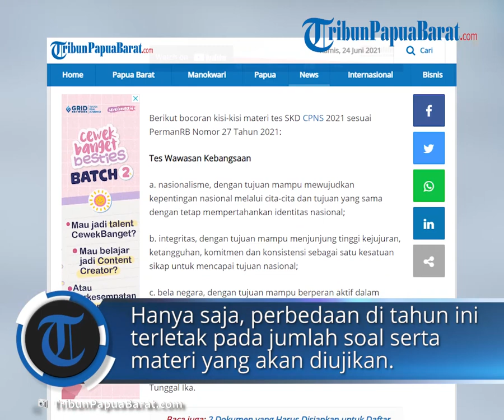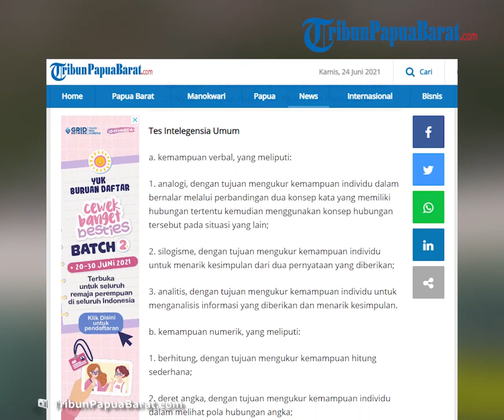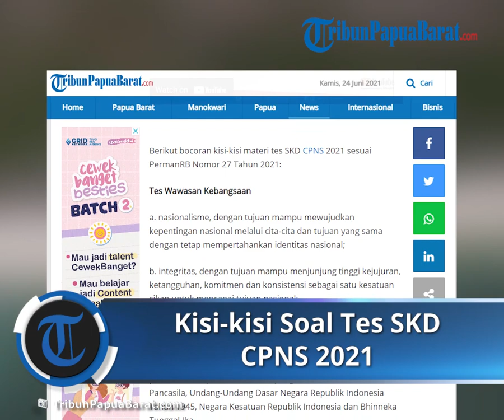Kisi kisi Materi Soal TWK, TIU, dan TKP dalam Tes SKD CPNS 2021, Simak di Sini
TRIBUN-VIDEO.COM - Seleksi Calon Pegawai Negeri Sipil (CPNS) 2021 akan segera dibuka.

Pemerintah melalui Kementerian PAN RB telah menetapkan ketentuan perihal tes seleksi CPNS.

Akan ada tes berupa Seleksi Kompetensi Dasar (SKD) dan Seleksi Kompetensi Bidang (SKB) pada CPNS 2021, sama seperti seleksi tahun-tahun sebelumnya.

Hanya saja, perbedaan di tahun ini terletak pada jumlah soal serta materi yang akan diujikan.

Soal tes SKD berjumlah 110 dengan materi berupa Tes Wawasan Kebangsaan (TWK), Tes Intelegensia Umum (TIU), dan Tes Karakteristik Pribadi (TKP).

Rinciannya yakni TWK 30 soal, TIU 35, dan TKP ada 45, dengan waktu pengerjan 100 menit.

Pelaksana tugas (Plt) Asdep Perencanaan dan Pengadaan SDM Aparatur Kementerian PANRB, Katmoko Ari Sambodo, menerangkan akan ada pula materi soal terkait anti radikalisme pada tes SKD ini.

"Ini kita perkuat dan beberapa hal yang terkait karakteristik pribadi ini ada yang diperkuat sesuai dengan perkembangan terkini," kata Ari dalam jumpa pers virtual terkait Kupas Tuntas Seleksi CASN 2021, Jakarta, Senin (14/6/2021).

Lebih lanjut, Ari menjelaskan, ketentuan tentang tes SKD itu telah diatur dalam Peraturan Menteri Pendayagunaan Aparatur Negara dan Reformasi Birokrasi (PANRB) No 27 tahun 2021 tentang Pengadaan PNS.

Berikut bocoran kisi-kisi materi tes SKD CPNS 2021 sesuai PermanRB Nomor 27 Tahun 2021:

Tes Wawasan Kebangsaan

a. nasionalisme, dengan tujuan mampu mewujudkan kepentingan nasional melalui cita-cita dan tujuan yang sama dengan tetap mempertahankan identitas nasional;

b. integritas, dengan tujuan mampu menjunjung tinggi kejujuran, ketangguhan, komitmen dan konsistensi sebagai satu kesatuan sikap untuk mencapai tujuan nasional;

c. bela negara, dengan tujuan mampu berperan aktif dalam mempertahankan eksistensi bangsa dan negara;

d. pilar negara, dengan tujuan mampu membentuk karakter positif melalui pemahaman dan pengamalan nilai-nilai dalam Pancasila, Undang-Undang Dasar Negara Republik Indonesia Tahun 1945, Negara Kesatuan Republik Indonesia dan Bhinneka Tunggal Ika.

Tes Intelegensia Umum

a. kemampuan verbal, yang meliputi:

1. analogi, dengan tujuan mengukur kemampuan individu dalam bernalar melalui perbandingan dua konsep kata yang memiliki hubungan tertentu kemudian menggunakan konsep hubungan tersebut pada situasi yang lain;

2. silogisme, dengan tujuan mengukur kemampuan individu untuk menarik kesimpulan dari dua pernyataan yang diberikan;

3. analitis, dengan tujuan mengukur kemampuan individu untuk menganalisis informasi yang diberikan dan menarik kesimpulan.

b. kemampuan numerik, yang meliputi:

1. berhitung, dengan tujuan mengukur kemampuan hitung sederhana;

2. deret angka, dengan tujuan mengukur kemampuan individu dalam melihat pola hubungan angka;

3. perbandingan kuantitatif, dengan tujuan mengukur kemampuan individu untuk menarik kesimpulan berdasarkan dua data kuantitatif;

4. soal cerita, dengan tujuan mengukur kemampuan individu untuk melakukan analisis kuantitatif dari informasi yang diberikan.

c. kemampuan figural, yang meliputi:

1. analogi, dengan tujuan mengukur kemampuan individu dalam bernalar melalui perbandingan dua gambar yang memiliki hubungan tertentu kemudian menggunakan konsep hubungan tersebut pada situasi lain;

2. ketidaksamaan, dengan tujuan mengukur kemampuan individu untuk melihat perbedaan beberapa gambar;

3. serial, dengan tujuan mengukur kemampuan individu dalam melihat pola hubungan dalam bentuk gambar.

Tes Karakteristik Pribadi

a. pelayanan publik, dengan tujuan mampu menampilkan perilaku keramahtamahan dalam bekerja yang efektif agar bisa memenuhi kebutuhan dan kepuasan orang lain sesuai dengan tugas dan wewenang yang dimiliki;

b. jejaring kerja, dengan tujuan mampu membangun dan membina hubungan, bekerja sama, berbagi informasi dan berkolaborasi dengan orang lain secara efektif;

c. sosial budaya, dengan tujuan mampu beradaptasi dan bekerja secara efektif dalam masyarakat majemuk, terdiri atas beragam agama, suku, budaya, dan sebagainya;

d. teknologi informasi dan komunikasi, dengan tujuan mampu memanfaatkan teknologi informasi secara efektif untuk meningkatkan kinerja;

e. profesionalisme, dengan tujuan mampu melaksanakan tugas dan fungsi sesuai dengan tuntutan Jabatan;

f. anti radikalisme, dengan tujuan menjaring informasi dari individu tentang pengetahuan terhadap anti radikalisme, kecenderungan bersikap, dan bertindak saat menanggapi stimulus dengan beberapa alternatif situasi.

Artikel ini telah tayang di Tribunpapuabarat.com dengan judul Kisi-kisi Materi Soal TWK, TIU, dan TKP dalam Tes SKD CPNS 2021, Simak di Sini,